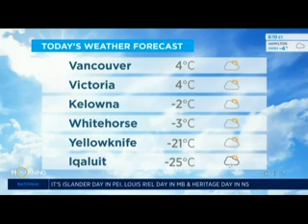Laura Paris Snooping On A Spouse CTV Your Morning Feb 18, 2019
Think twice before you snoop! Laura Paris of Shulman Law Firm talks about the sophisticated new ways some spouses are trying to collect evidence, and how a court may (or may not) use that evidence in a family law case.